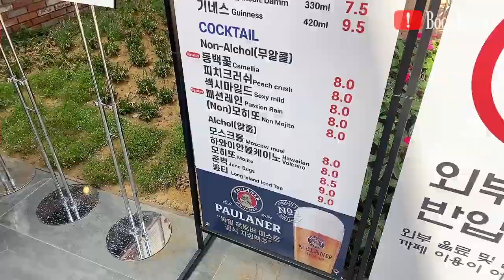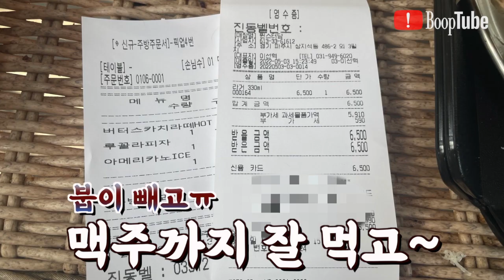여기가 독일인감?🇩🇪 캠핑컨셉의 파주 대형카페 "뮌스터담" | 붑토북 인싸등극 프로젝트 #2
요즘 캠핑이 대세라잖아요?
캠피가서 고기도 구워먹고 노는건 좋겠지만~
벌레도 무섭고 고생도 싫은 붑이는 그냥 쾌적한 카페가 좋더라구요 ㅋㅋㅋ

파주의 대형카페중 독일느낌의 대형카페가 있다고 하는데
야외 테이블을 캠핑컨셉으로 꾸몄다더라구요~?
꼭 캠핑간건 아니더라도 뭐 기분은 낼수 있는거 잖아요?ㅋㅋ

봄에 다녀온 영상이라 아직 공사중인 어수선한 분위가라던가 근처가 논밭이라 두엄냄새(-0-) 때문에
야외 캠핑컨셉은 충분히 즐기진 못했지만
외국여행이 자유롭지 못한 시기에 나름 독일스러운 바이브를 즐겨보려 다녀왔습니당~

그럼 영상으로 보시죠! 부웁~~!